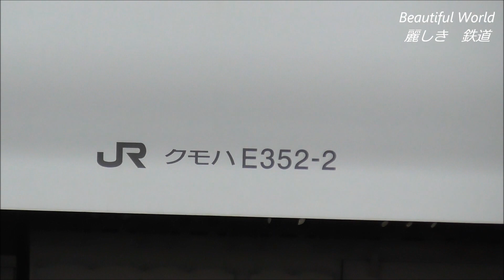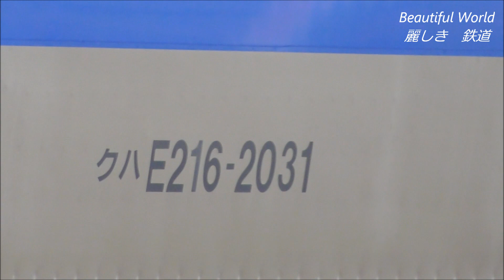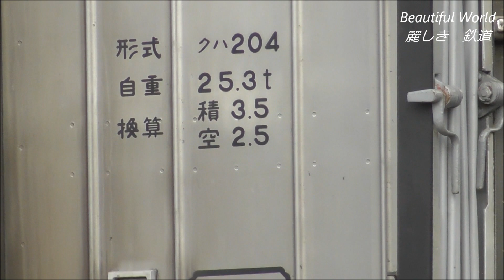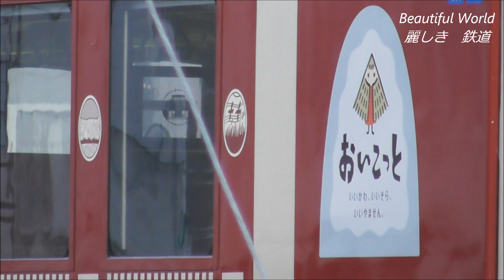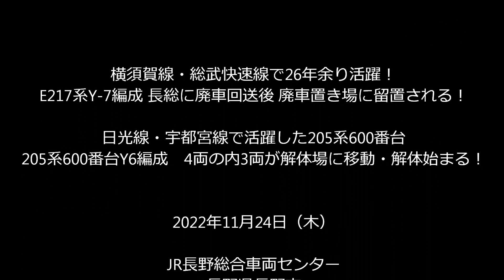横須賀線E217系Y-7編成 分割後7両だけ廃車置き場の奥に留置される！2022.11.24 JR長野総合車両センター panasd 2924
祝日の2022年11月23日に長野総合車両センターに廃車回送されたE217系Y-7編成は　一夜明けた11月24日午後　編成を7両と4両に分割された後 クモヤ143-52に7両が牽引され工場に入場しました。その後はスイッチャーに牽引・推進されて廃車置き場の奥にある第二制作工場近くまで押し込まれました。この位置まで押し込まれる事は珍しい事です。またスイッチャーはその後も入場中の211系の構内移動も行い　作業終了後は早々と車庫に収容されました。